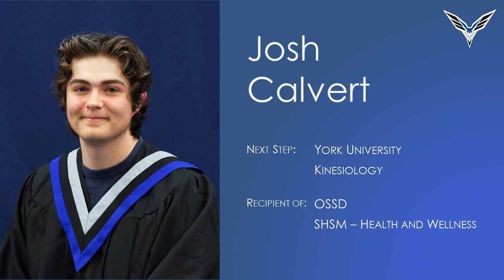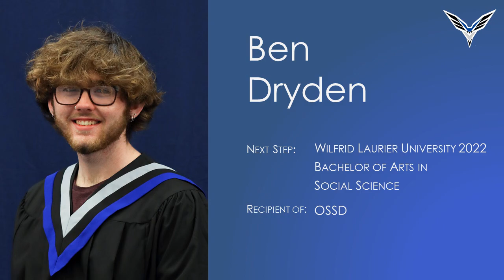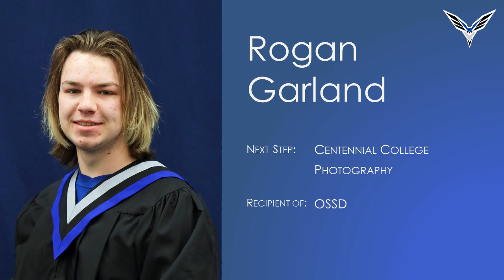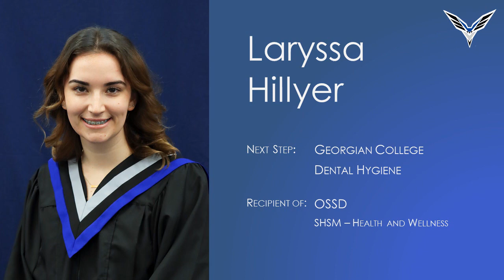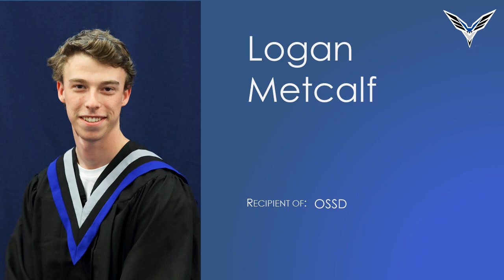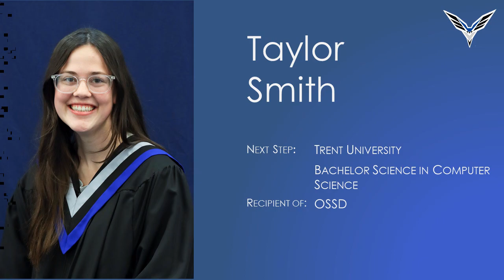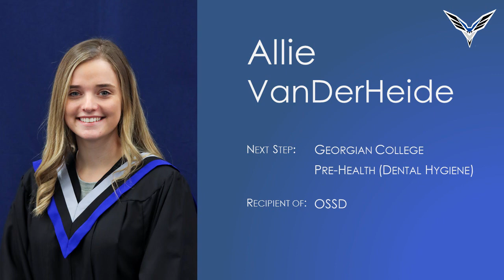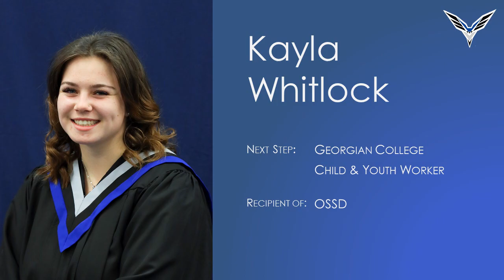2021 WDCS Secondary Graduates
2021 WDCS Ontario Secondary School Diploma Graduates. To accompany outdoor, drive-thru commencement ceremony, Saturday, October 8, 2021